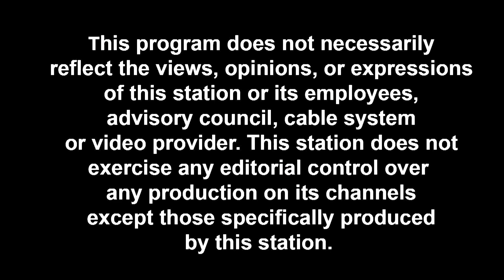Community Works | Boys & Girls Club of Greater New Haven